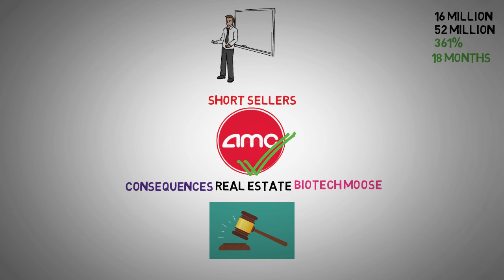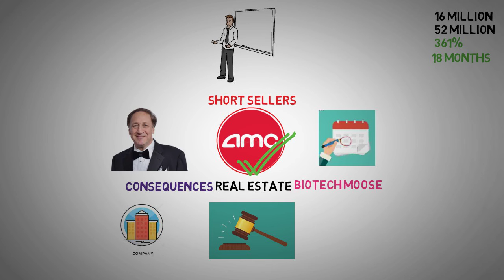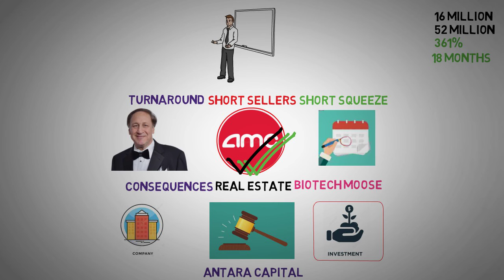Evidence Reveals Shorts Doubling Down - AMC Stock Short Squeeze update